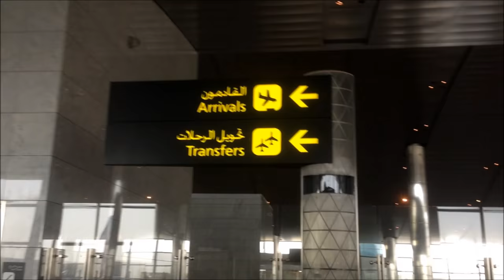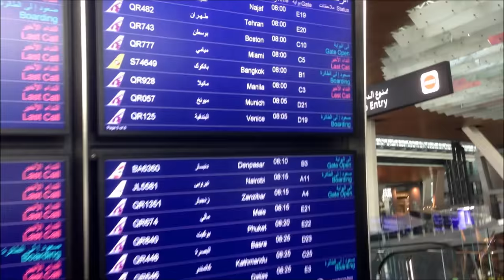Dance vacation Croatia Part 2 - The famous Lamp Bear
Croatia dance vacation part two
We connected in Doha, Qatar toward Venice.
We saw the famous airport sculptures like the Lamp Bear.

The Paradiso Family is a channel that shares the life and times of a bunch of passionate and talented people who met through social dancing.

Based in Cape Town, South Africa, we literally live in paradise and we share a love of Afro-Latin dance, hence the name Paradiso Family. We are here to change the world for the better by reconnecting people, using the power of Afro-Latin dance as our medium. Join the family!

WHERE: The Paradiso Academy is at
2nd floor, Buying Service building
47 de Villiers street
Zonnebloem
Cape Town
7925
South Africa